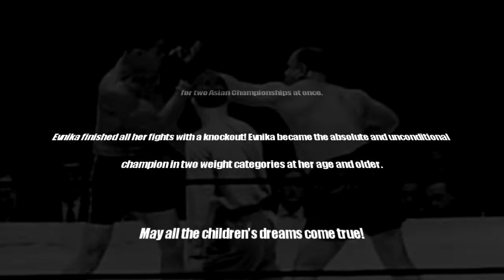What happened to Evnika Saadvakass?She broken138trees with her bare fists! Will a boxing star erupt?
1 billion people prophesied the "Star of Boxing", at that time a billion haters said that Evnika would be broken in the first real fight. What really happened?

The debut of Evnika Saadvakass in the boxing ring

Evnika, under the age of 14, did not have a single boxing fight; she did not even participate in training sparring. On September 20, 2021, Evnika made her professional debut in the serious competition "National Boxing Championship," having already held her first fights! In her first competition, Evnika became the national champion!

In this competition, Evnika qualified for the Asian Championship for her age.

In the same year 2021, on November 14, Evnika performed at the second national boxing championship. This time, at 5.5 pounds underweight, Evnika moved up to a heavier weight category. Evnika entered the ring with heavier and more experienced athletes who were older.
Evnika became the national champion for the second time! Evnika Saadvakass was named ~the best boxer in the country, regardless of weight category.~ Evnika qualified for the second Asian Championship in the older group!

Evnika Saadvakass set a world record in boxing. Evnika Saadvakass made her debut at the country's national championship without having fought in a single preliminary fight or even sparred in boxing. Evnika won two national titles in a row! Within two months, Evnika qualified for two Asian Championships at once.

Evnika finished all her fights with a knockout! Evnika became the absolute and unconditional champion in two weight categories at her age and older.

May all the children's dreams come true!

Evnika, we love you!

Saadvakass family

00:00 Evnika Saadvakass 2022
00:05 What happened to Evnika Saadvakass?
00:17 Evnika Saadvakass news
00:27 Evnika show
00:41 Girl breaks a tree
00:49 What does Evnika look like now?
01:11 Evnika training
01:25 Evnika's first fight
01:43 Evnika Saadvakass fights
02:09 Evnika knockout
02:16 Evnika's victory in the competition
02:22 Evnika photo 2021
02:28 SAADVAKASS
02:43 New record for Evnika's boxing

What equipment does Evnika train with?